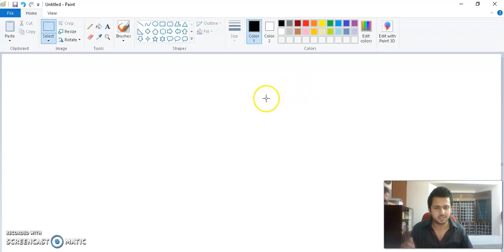Relative Motion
This video talks about motion with respect to a particular frame of reference. It explains relative speed, along with a couple of examples.